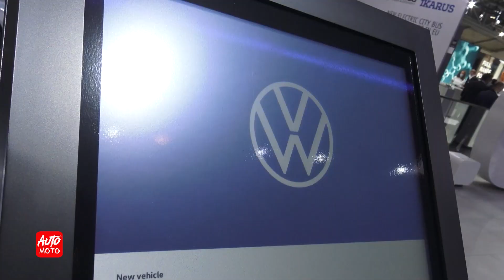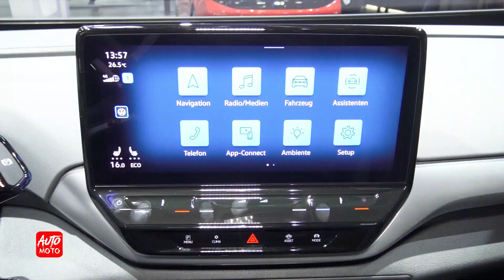2022 Volkswagen ID.4 Pro Performance -World Premiere at IAA Mobility Munich 2021 - Exterior-Interior